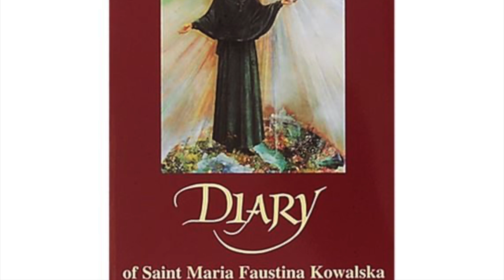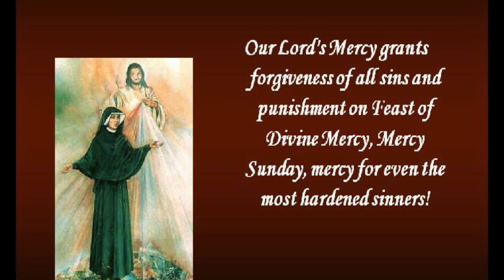Our Lord's Messages to Saint Faustina on His Final Coming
In this video we share Our Lord's Messages to Saint Faustina on His Final Coming.

The Lord Jesus wants to give us full happiness in heaven,  therefore He calls us to conversion so that we break with sin and do not follow the path that leads to eternal condemnation.

It is never too late to convert.

“The greater the misery of a soul,  the greater its right to My mercy; said Jesus; the fountain of My mercy was opened wide by the lance for all souls–no one have I excluded! ” (Diary 1182).

The Lord Jesus entrusted Sister Faustina a very important mission: “You will prepare the world for My final coming. ” (Diary 429).

The Holy Mother also spoke about this mission,  saying to her the following: “I gave the Savior to the world; as for you,  you have to speak to the world about His great mercy and prepare the world for the Second Coming of Him who will come,  not as a merciful Savior,  but as a just Judge. ” (Diary 635).

The Lord Jesus wants to warn us of the coming judgment day and calls us to use the time of mercy: “the awful day,  the day of My justice,  is near” (Diary 965); “before I come as a just Judge,  I first open wide the door of My mercy.

He who refuses to pass through the door of My mercy must pass through the door of My justice. ” (Diary 1146).

“I do not want to punish aching mankind,  said Jesus; but I desire to heal it,  pressing it to My Merciful Heart.

I use punishment when they themselves force Me to do so; My hand is reluctant to take hold of the sword of justice.  Before the Day of Justice,  I am sending the Day of Mercy. ” (Diary 1588).

Saint Faustina about the Second Coming of the Lord Jesus!

Write this: before I come as the Just Judge,  I am coming first as the King of Mercy.

Before the day of justice arrives,  there will be given to people a sign in the heavens of this sort:

All light in the heavens will be extinguished,  and there will be great darkness over the whole earth.

Then the sign of the cross will be seen in the sky,  and from the openings where the hands and the feet of the Savior were nailed will come forth great lights which will light up the earth for a period of time.

This will take place shortly before the last day.  (Diary 83)

I will not allow myself to be so absorbed in the whirlwind of work as to forget about God.

I will spend all my free moments at the feet of the Master hidden in the Blessed Sacrament.

He has been tutoring me from my most tender years.  (Diary 82)

On March 25; In the morning,  during meditation,  God’s presence enveloped me in a special way,  as I saw the immeasurable greatness of God and,  at the same time,  His condescension to His creatures.

Then I saw the Mother of God,  who said to me,  Oh,  how pleasing to God is the soul that follows faithfully the inspirations of His grace!  I gave the Savior to the world; as for you,  you have to speak to the world about His great mercy and prepare the world for the Second Coming of Him who will come,  not as a merciful Savior,  but as a just Judge.

Oh,  how terrible is that day!  Determined is the day of justice,  the day of divine wrath.

The angels tremble before it.

Speak to souls about this great mercy while it is still the time for granting mercy.

If you keep silent now,  you will be answering for a great number of souls on that terrible day.

Fear nothing.

Be faithful to the end.

I sympathize with you.  (Diary 635)

September; First Friday; In the evening,  I saw the Mother of God,  with Her breast bared and pierced with a sword.

She was shedding bitter tears and shielding us against God’s terrible punishment.

God wants to inflict terrible punishment on us,  but He cannot because the Mother of God is shielding us.  (Diary 686)

Once,  as I was going down the hall to the kitchen,  I heard these words in my soul: Say unceasingly the chaplet that I have taught you.

Whoever will recite it will receive great mercy at the hour of death.

Priests will recommend it to sinners as their last hope of salvation.

Even if there were a sinner most hardened,  if he were to recite this chaplet only once,  he would receive grace from My infinite mercy.

I desire that the whole world know My infinite mercy.

I desire to grant unimaginable graces to those souls who trust in My mercy.  (Diary 687)